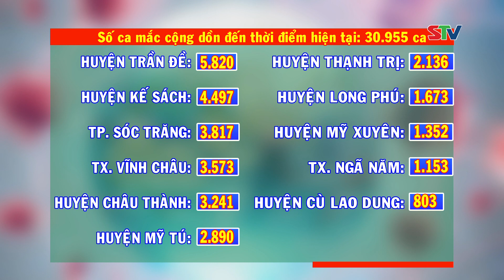STV - Ngày 5/1, Sóc Trăng có 92 ca mắc COVID-19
STV - Cập nhật tình hình dịch bệnh COVID-19 tại Sóc Trăng ngày 5/1/2022.